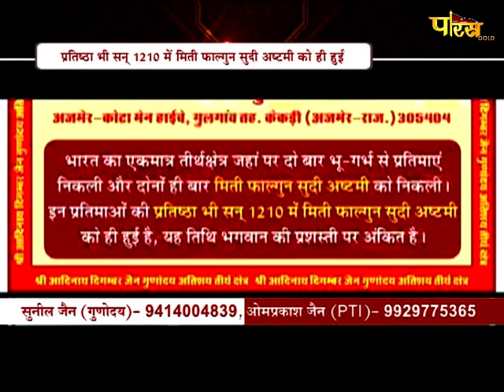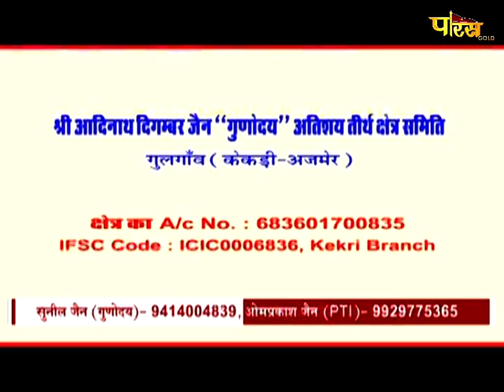Jin Abhishek Gulgaon Tirth, Rajasthan | जिन अभिषेक, राजस्थान | Date:- 20/10/20